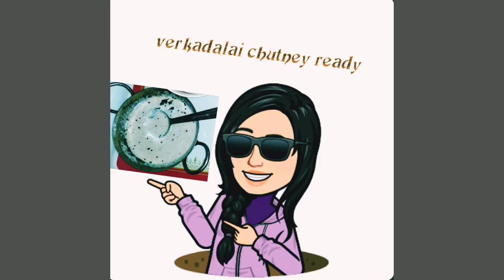Verkadalai&Varutha chutney for uluntha vada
tenga sil 1
takkali 2 half cutted
onion 2 small size
varamilagai 1.                 varutha chutney
pundu 3
kariveppilai 4 inuku
puli sunduviral size
salt half spn

tenga sil 1
verkadalai tholurithu
fried 2tspn
inji small size.              verkadalai chutney
pundu 3
pachamillagai1
salt. & water

talikka--kadugu & ulunthamparuppu 1tspn
kariveppilai 1 inuku oil 1tspn

white ulundhu 1cup or 100gm
soaked for 4 to 5 hrs for mixi (1hr enough for grinder  to soak ulundhu )
add less water or 1/4cup to grind
onion 1 chopped
pachamillagai1 chopped
inji 1 thundu chopped
curry leaves (kariveppilai)
seeragam 1tspn
millagu thul 1tspn
soda 2pinch
rice flour 2tspn
salt.  oil to deep fry